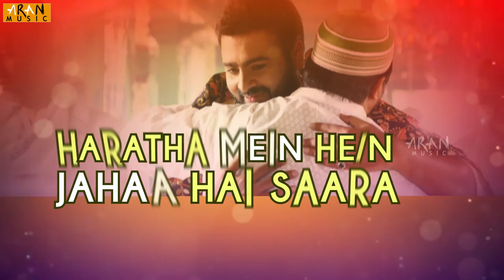Zaraa Itha Raao Full Song With Lyrics || Appatlo Okadundevadu || Nara Rohit, Sree Vishnu, Tanya Hope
Listen & Enjoy : - AppatloOkadundevadu Tomorrow Full Song With Lyrics, Starring NaraRohit, Sri Vishnu & Tanya Hope, Direcetd by Sagar K Chandra. Produced by Prashanti & Krishna Vijay. Music by Sai Karthik..

Movie Name : Appatlo Okadundevadu
Starring : Nara Rohit, Sri Vishnu, Tanya Hope
Director: Sagar K Chandra
Producer : Prashanti & KrishnaVijay
Production company: Aran Media Works
Music director: Sai Karthik